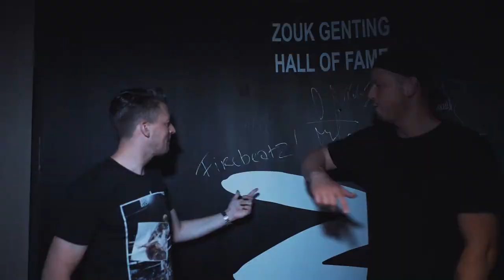Zouk Genting 2019 DJ Hall of Fame - Firebeatz